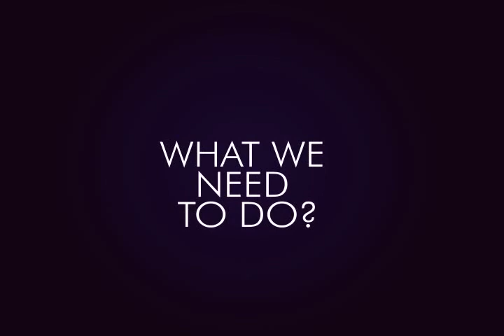Social Campaign Animation - Global Warming Cause "Portfolio Mahasiswa"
Social Campaign Animation - Global Warming Cause by Angga Maha Putra & Widnyana